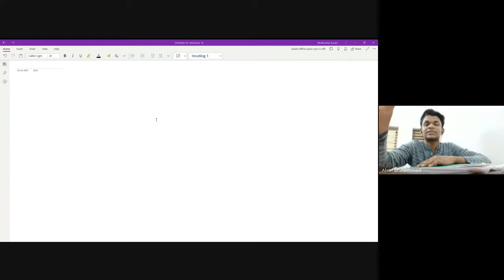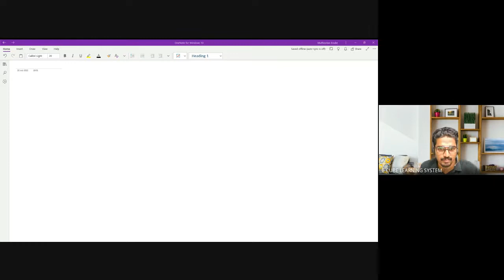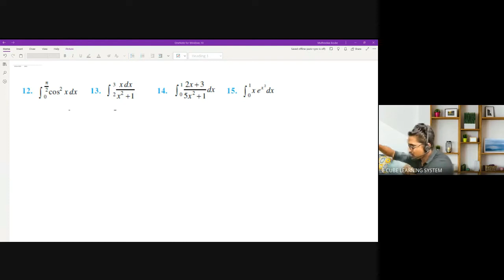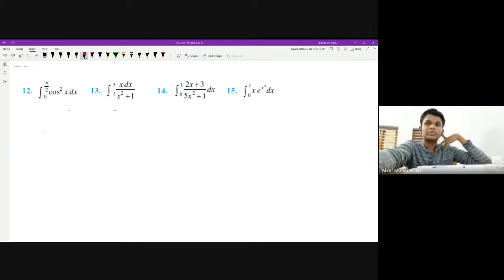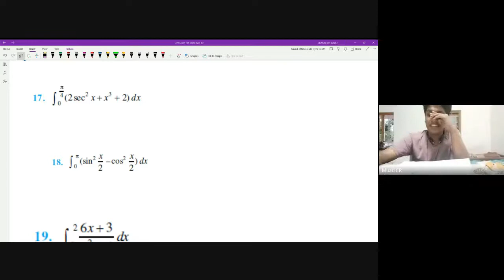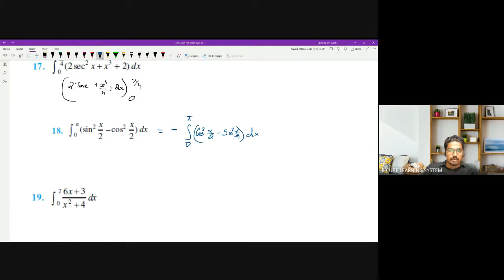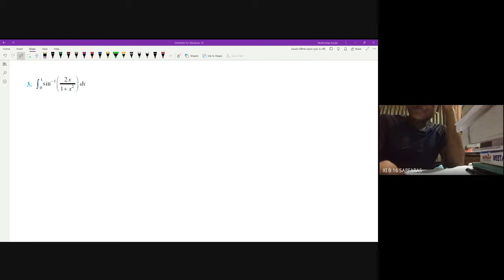+2 C MAT CH 7 PART 15 DEFINITE INTEGRAL BY SUBSTIUTION -26/ 07/ 22